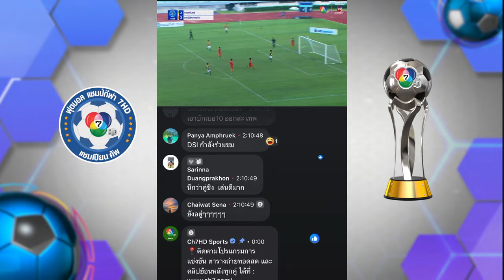ฟุตบอลแชมป์กีฬา 7HD แชมเปียน คัพ 2024 เวทีสำหรับผู้ไม่แพ้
⚽️ เชียร์ให้สนั่นสนามศุภชลาศัย กับฟุตบอลนักเรียนที่ยิ่งใหญ่ที่สุด❗️
ฟุตบอลแชมป์กีฬา 7HD แชมเปียน คัพ 2024 ⚽️
🗓 วันที่ 3 พฤศจิกายน 2567 [รอบชิงชนะเลิศ] ณ สนามศุภชลาศัย สนามกีฬาแห่งชาติ 🏟 (เข้าชมฟรี)
🔴 เวลา 16.35 น. : 🔴 ราชวินิตบางแก้ว พบ ภัทรบพิตร ลิงก์ถ่ายทอดสด
🔴 ถ่ายทอดสดทาง ช่อง7HD กด35 และช่องทางออนไลน์
ติดตามโปรแกรมการแข่งขัน ตารางถ่ายทอดสด และคลิปย้อนหลังทุกคู่ ได้ที่